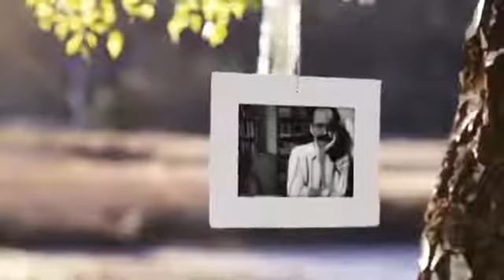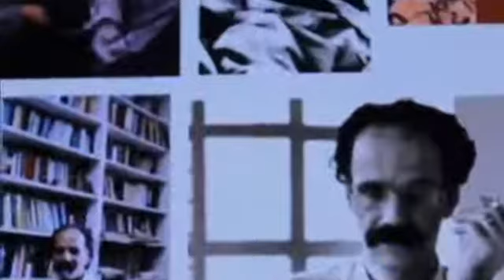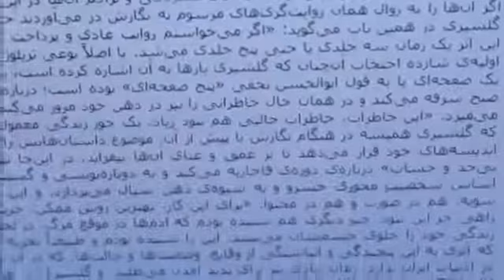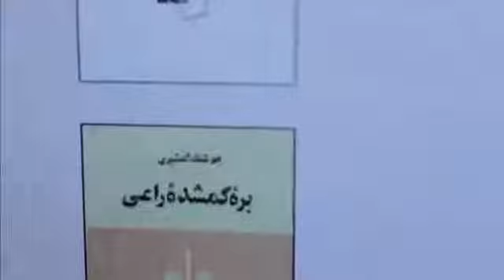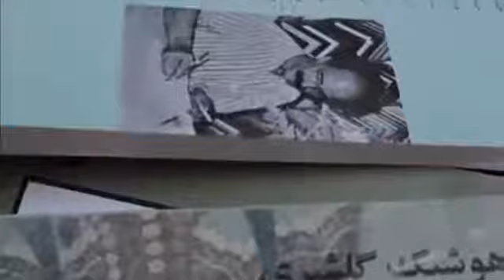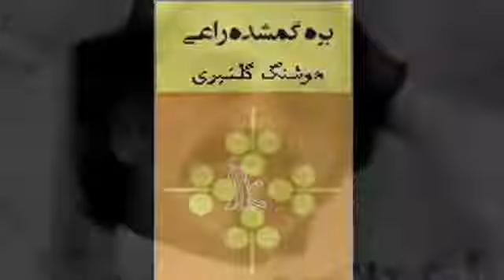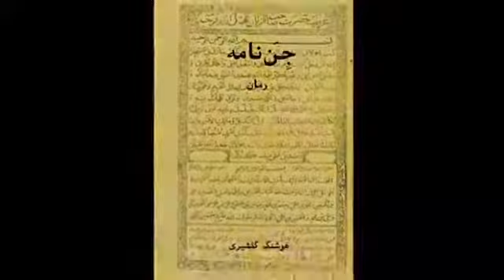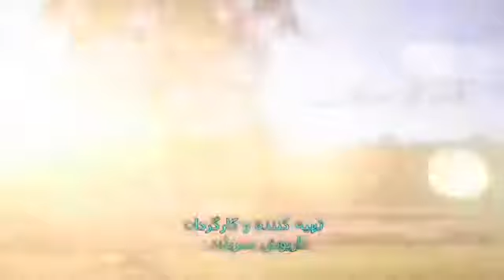مستند قلم فرسایان، درباره هوشنگ گلشیری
🌹 مستند "قلم‌فرسایان؛ هوشنگ گلشیری"

🎞 کانال "مستندمدیا"